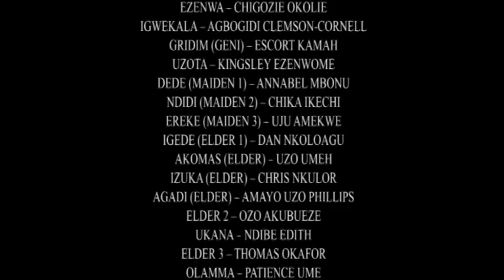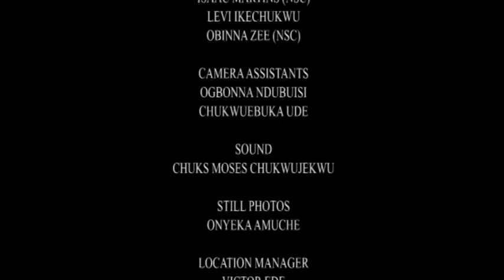The King's Daughter 3&4 - Chioma Chukwuka Latest 2018 Nigerian Nollywood Movie ll African Movie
Synopsis Of The Movie The King's Daughter

the orphan [ Kenneth Okonkwo] must live by sheer hard work to live. His dream to marry and help his mother is diligently kept in focus; but who knows tomorrow for it is pregnant with uncertainties.Starring; Kenneth Okonkwo,Patience Ozokwor,Chioma Chukwuka Akpota,Uche jombo,Rita Edochie, Chinwe Owoh, Produced By Rob Emeka Eze, Directed By Amayo Uzo Philips.